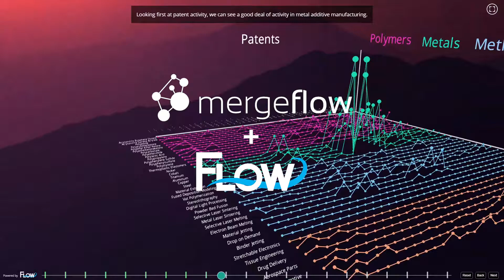Mergeflow + Magic Leap + Flow Immersive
Experience yourself at flow.gl or directly from app.flow.gl/mergeflow